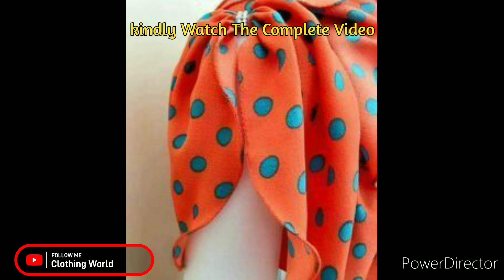Beautiful n Different Sleeve Design s....